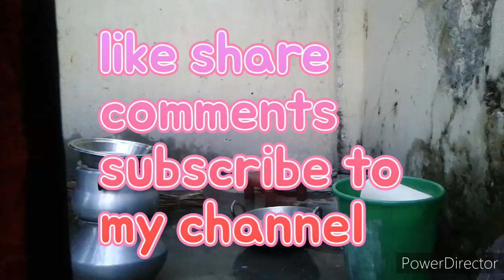dish washing in Balcony / daily vlog